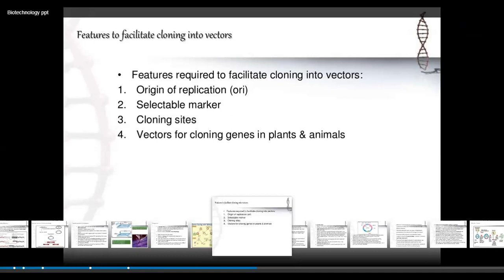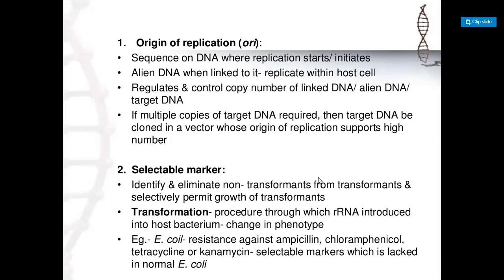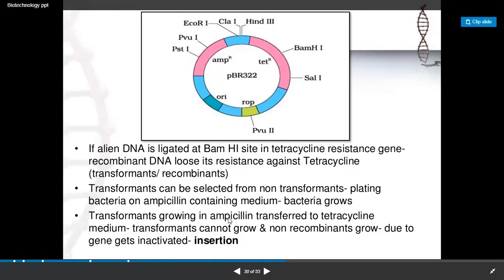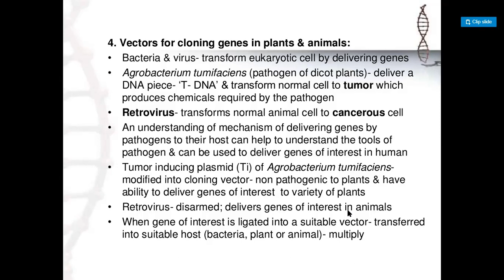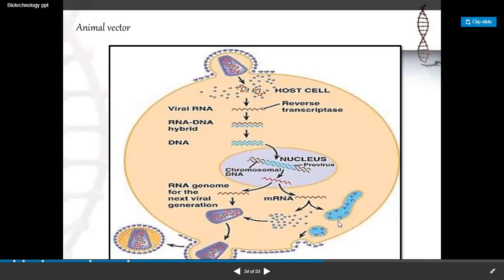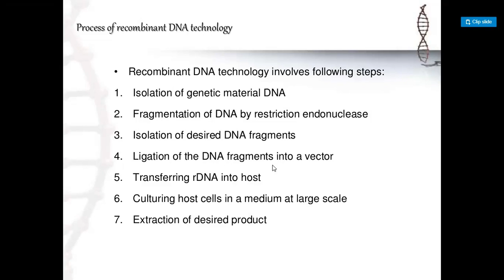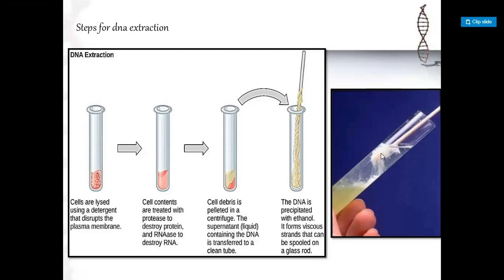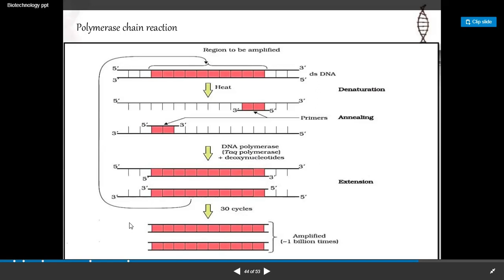BIotechnology Genetic engineering